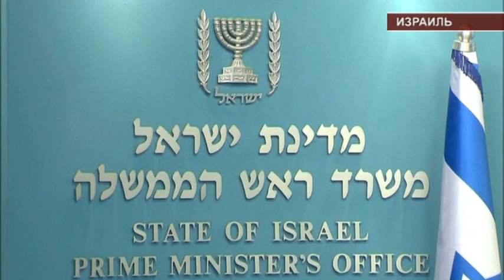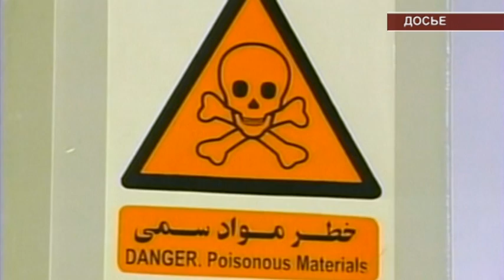Международные новости RTVi. 5 апреля 2015 года.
Сирийское обострение.
Йеменский котел.
Иран готов принять иностранцев.
Подробности теракта в Кении.
Пасхальные мессы.